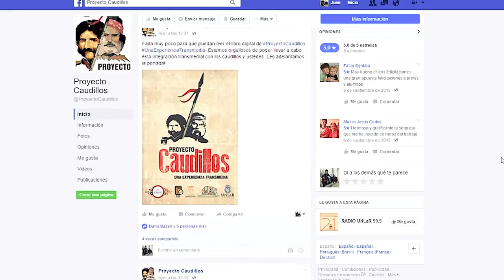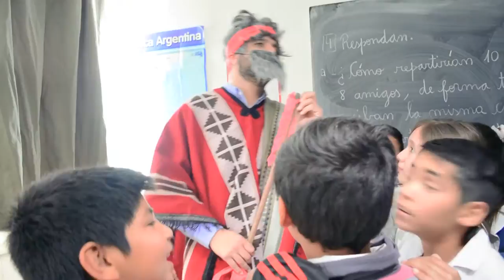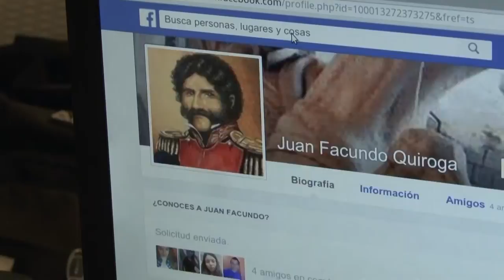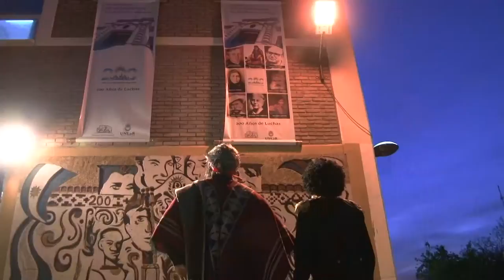ESPECIAL: PROYECTO CAUDILLOS, UNA NUEVA FORMA DE APRENDER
Conocé esta interesante experiencia pedagógica desarrollada por la cátedra de comunicación multimedia de la carrera de licenciatura en comunicación social de la Universidad Nacional de La Rioja para conocer un poco más de nuestra historia